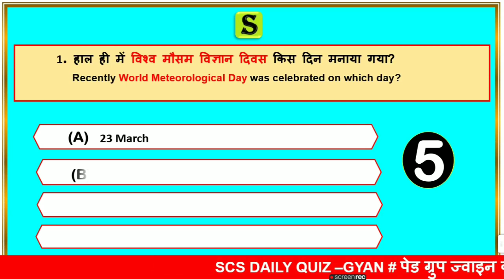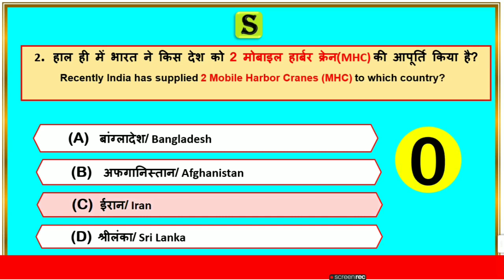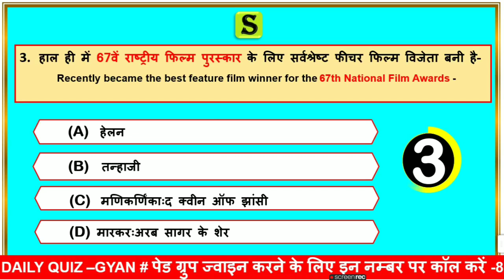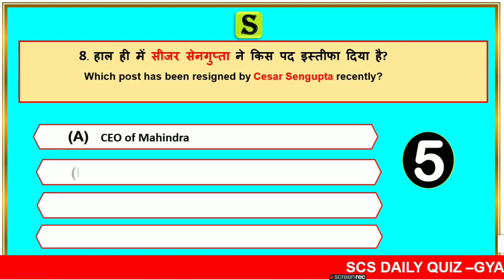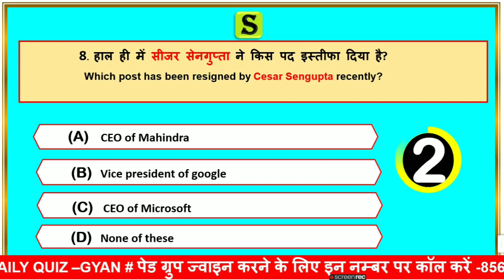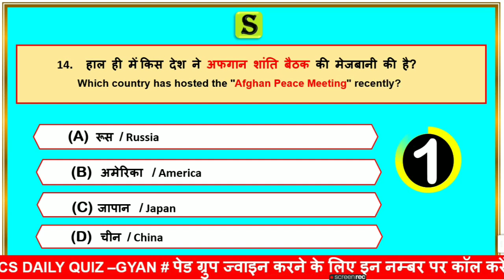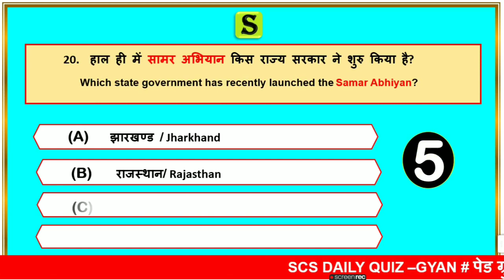23 march 2021 daily current affairs quiz in bilingual | gk questions and answers latest news scs